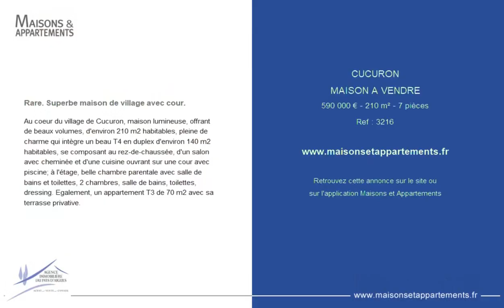CUCURON - MAISON A VENDRE - 590 000 € - 210 m² - 7 pièce(s)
Référence : 3216

Rare. Superbe maison de village avec cour.

Au coeur du village de Cucuron, maison lumineuse, offrant de beaux volumes, d'environ 210 m2 habitables, pleine de charme qui intègre un beau T4 en duplex d'environ 140 m2 habitables, se composant au rez-de-chaussée, d'un salon avec cheminée et d'une cuisine ouvrant sur une cour avec piscine; à l'étage, belle chambre parentale avec salle de bains et toilettes, 2 chambres, salle de bains, toilettes, dressing. Egalement, un appartement T3 de 70 m2 avec sa terrasse privative.

Cette annonce vous est proposée par l'agence Agence du Pays d'aigues

|2545253|